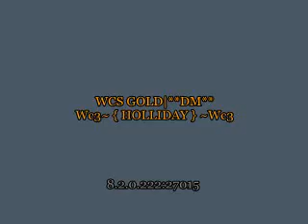Intro.avi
WCS Screens